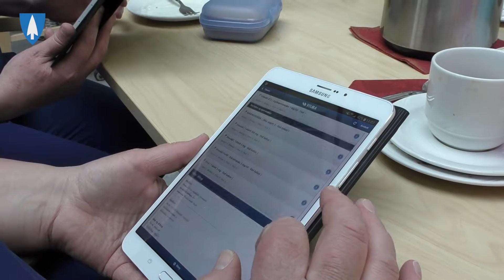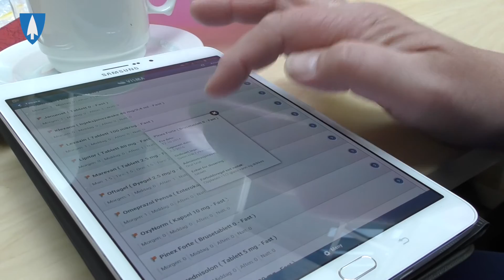Digital journal i Odda kommune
12. mai 2016 feiret Hels- og omsorg i Odda kommune innføringen av digital journal for mobil omsorg. Dette er er et viktig skritt inn i en digital verden med bedring av tjenester for brukere og mer effektiv bruk av personalets tid og tjenesterkvalitet. Områdeledere ser store muligheter for den videre utviklingen.